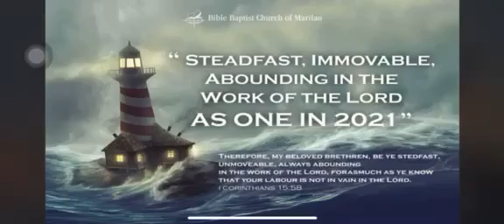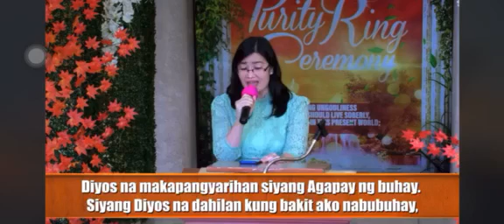AGAPAY NG BUHAY BY SIS nerriah navarete soriano ORIGINAL COMPOSITION BY BROTHER ROLANDO MARTIN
God bless us all. all glory and praise belongs to God